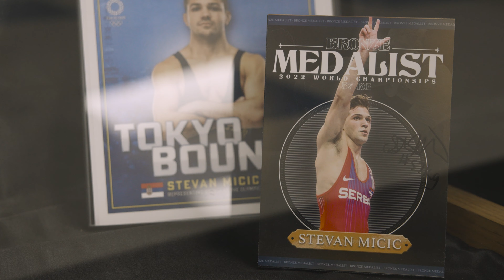Video 2: Rediscovering Purpose: Stevan's Faith Journey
In the second video of the series, explore how Stevan Mičič found a renewed sense of purpose and strength in his faith after facing significant Olympic disappointments. This video delves into his journey back home, where reconnecting with his roots and his faith helped him to see beyond his immediate struggles.

💬 Curious about Jesus or would like to grow in your faith? You can read different articles and watch videos on our